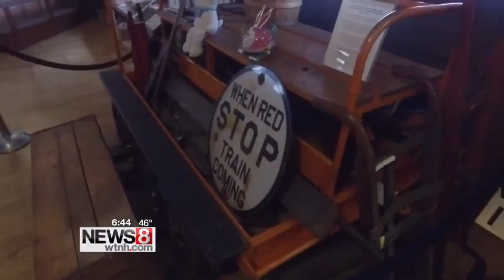Cruisin’ Connecticut – Easter Bunny Train Ride at Danbury Railway Museum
Ryan Kristafer takes you on board a 1925 rail car at the Danbury Railway Museum to meet the Easter Bunny.